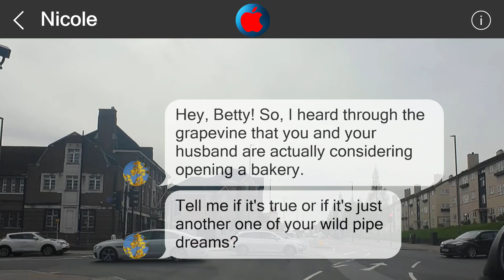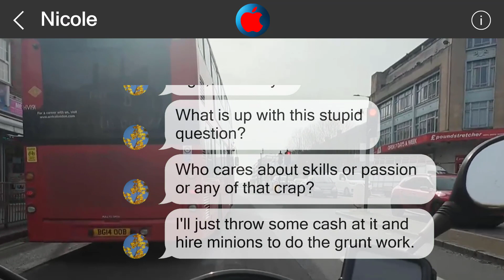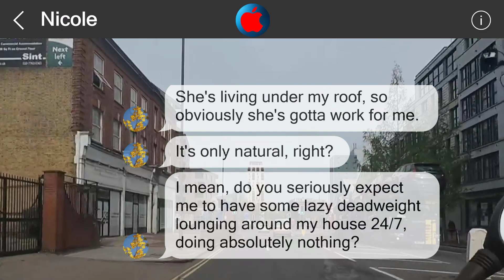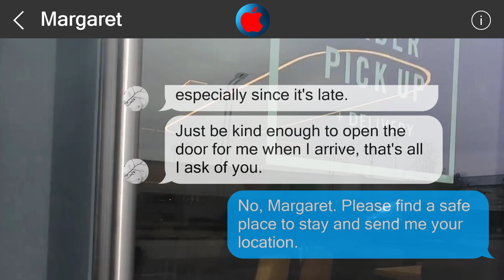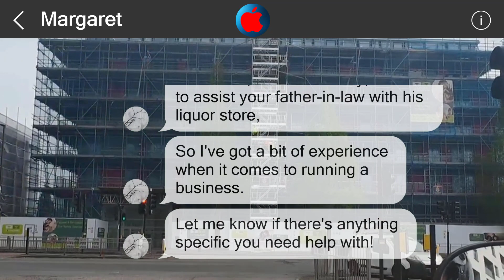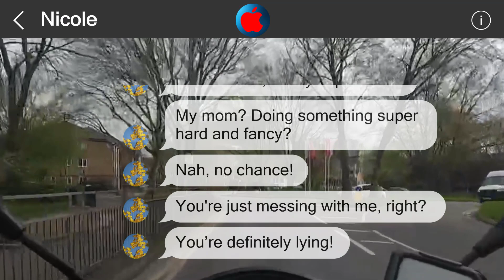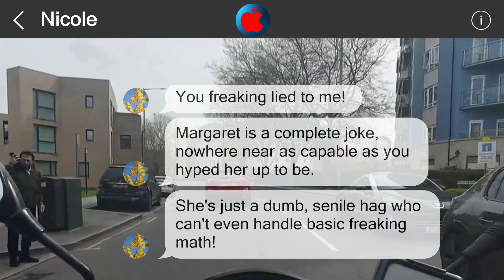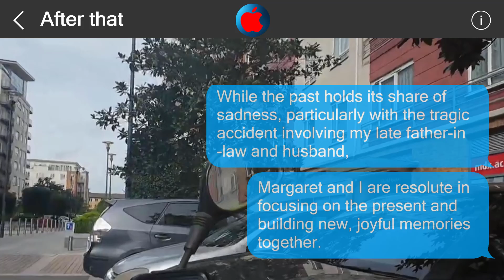Underestimate me, regret it 1977